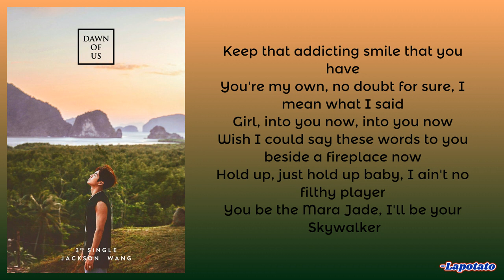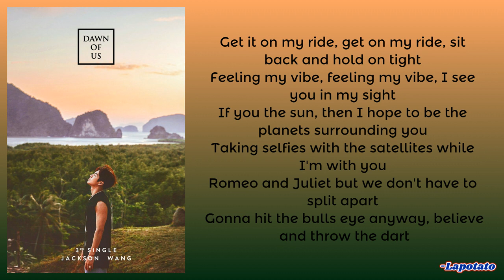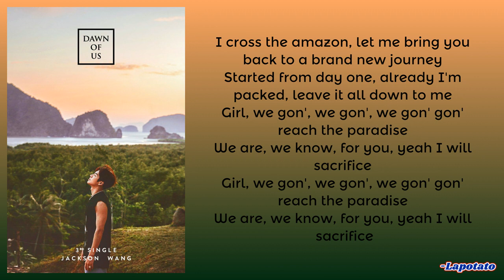GOT7 JACKSON WANG - DAWN OF US LYRICS